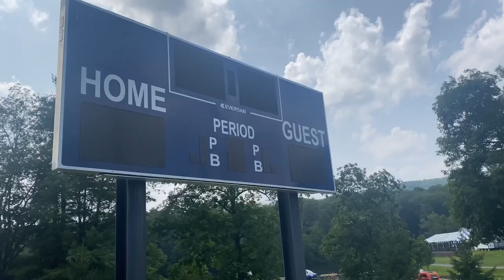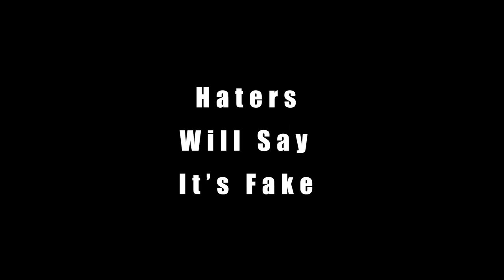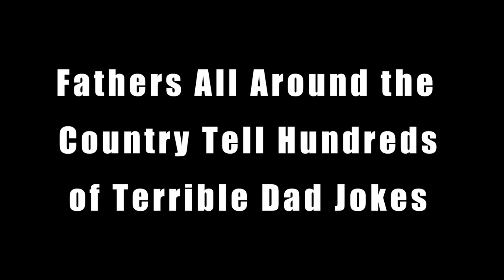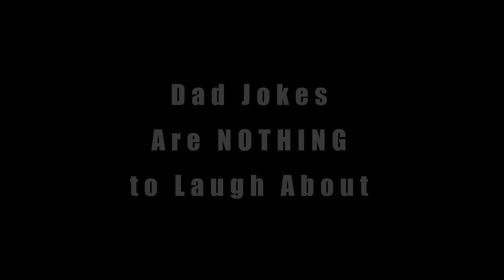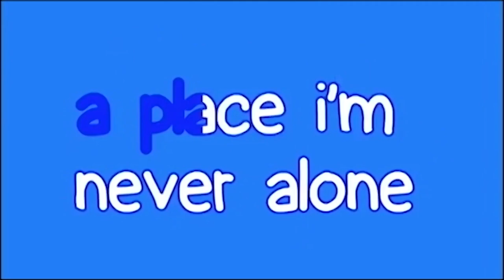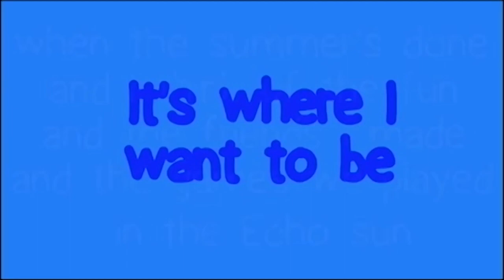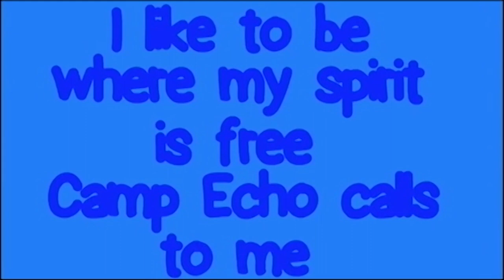Camp Echo - Echo Cast Week 5 (2023)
This is Camp Echo. THE FUN STARTS HERE!